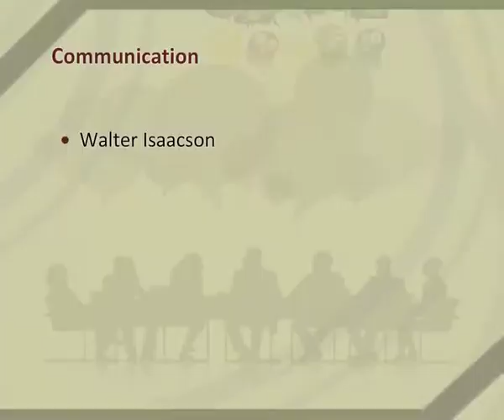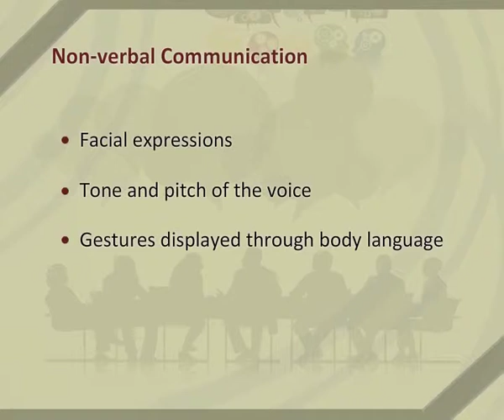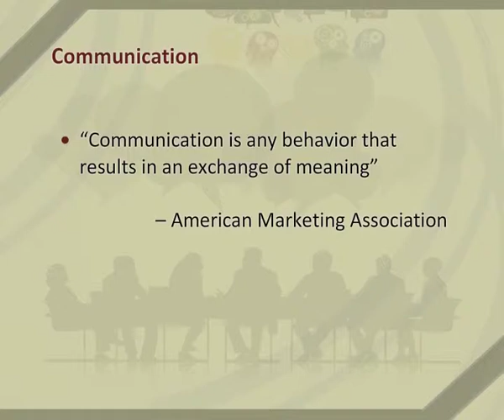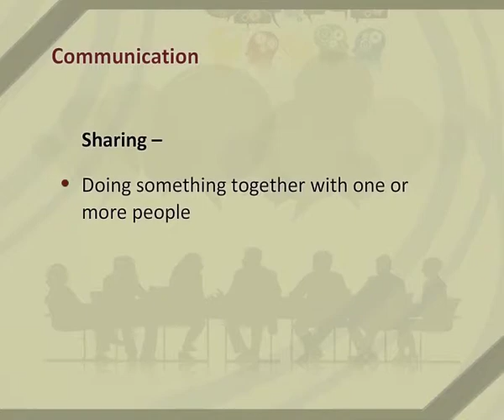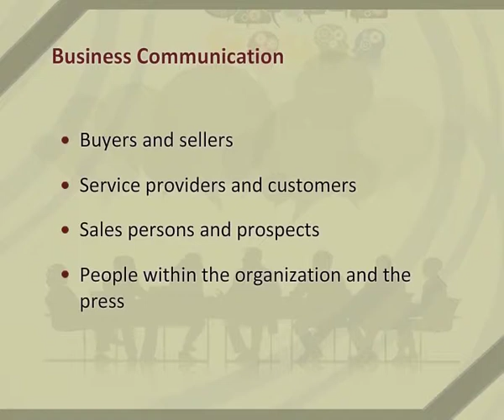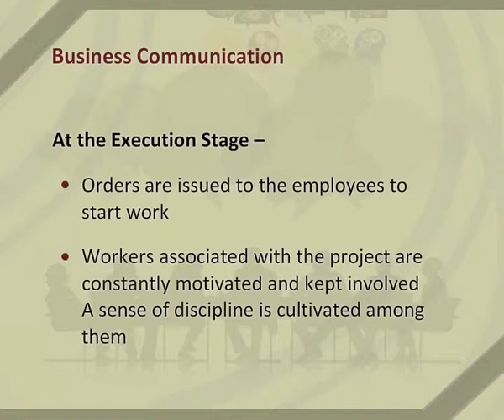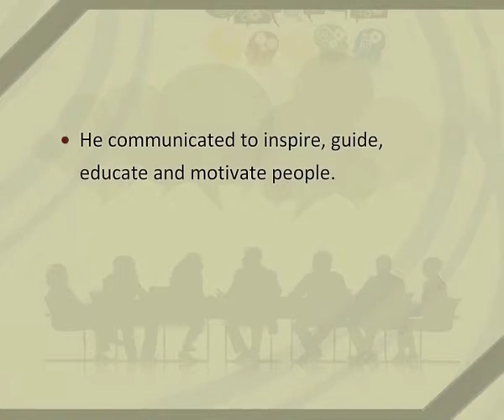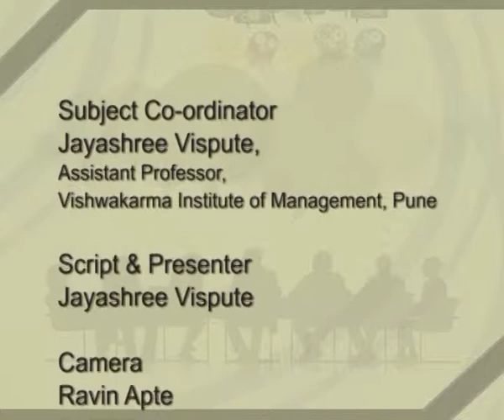Communication - Meaning and Importance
Subject : Office Management and Secretarial Practice
Course : Communication and Business Correspondence